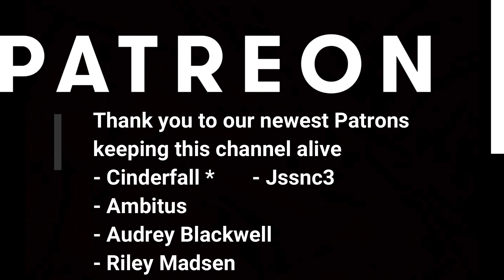Different types of handles for Mugs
as we just went over mugs I feel like it is a good idea to go over different type of handles and why they are important.

 zip:95823
 name: Donte the potter